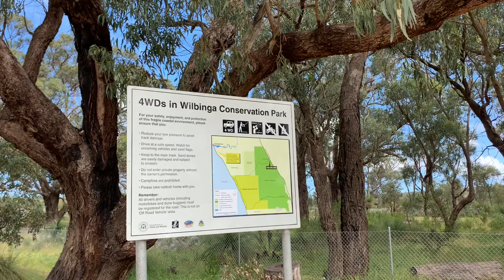Wilbinga 4wd Action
LC200, Patrol Y61 and Prado 120 having fun in the sand.

Watch to see how many attempts the Patrol has to climb the steep sand dune 😀….. beware the settings of the throttle controller! 👍